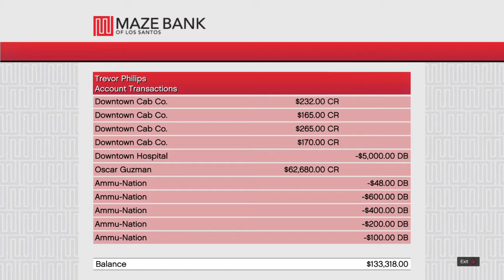LETS play :GTA 5 gameplay walkthrough # 15 TREVOR DOES TAXI JOB #2 WARNING SWEARING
Guys this was a fun job but there will be another gta game after this episode so stay tune for that but anyway i hoped you enjoyed this episode because if you did like share comments down below and Don't forget SUBSCRIBE

My devices
iPhone SE
iPad mini
Samsung galaxy S5
Samsung Galaxy J1 mini

My Consuls
PS4

PSN:waedon4283

SC:waedonmangal28